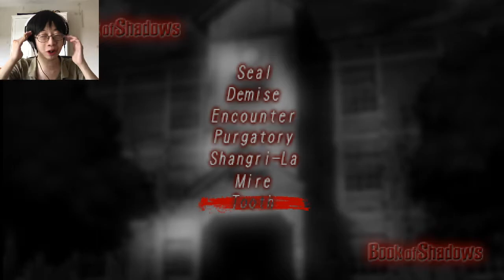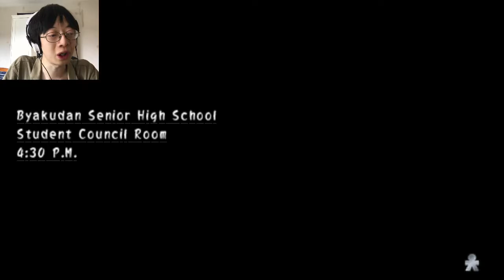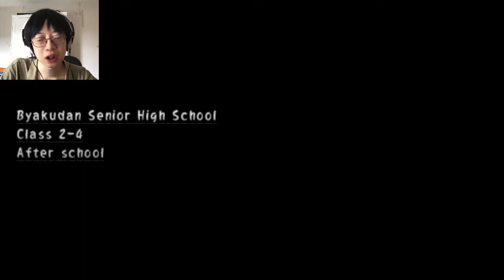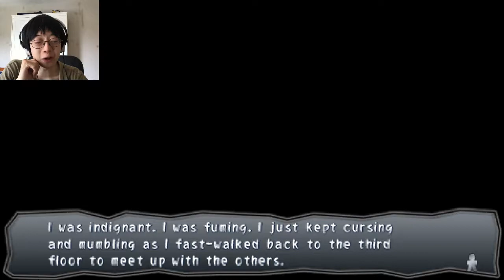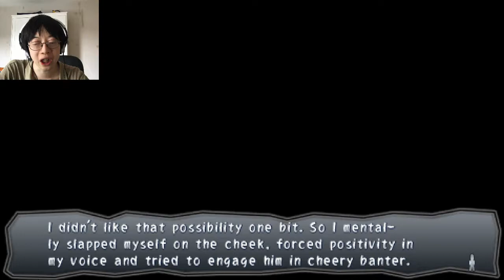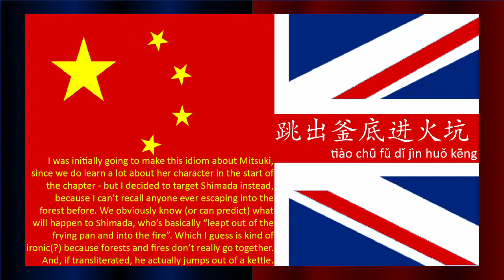HELLGIRL MITSUKI (Ch. 7 "Tooth") - Corpse Party: Book of Shadows (16)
In the penultimate chapter of the game, we get a brief insight into Mitsuki's personality, as well as how she was pullled into Sachiko's domain, before focusing on Tohko and her... crush... Kizami...?!

HOW COULD ANYONE FALL FOR SOMEONE LIKE KIZAMI?!